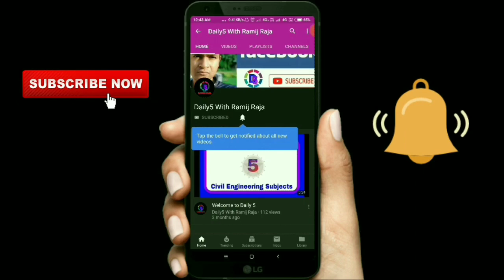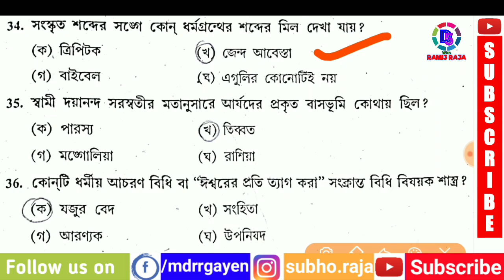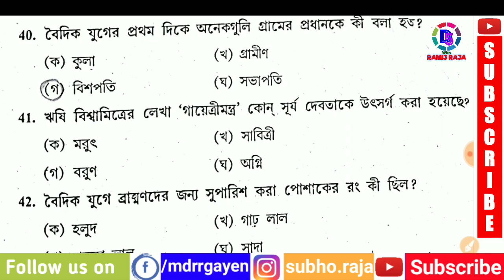Food Supply SI Exam Preparation | Indian History | ভারতের ইতিহাস | Part 2 | Daily5 With Ramij Raja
Food Supply SI Exam Preparation | Indian History | Part 2 | Daily5 With Ramij Raja

This Video Help You For
Online Competitive Exam Preparation
WBPSC
Food Si
Food Supply si
PSC
PSC GROUP A
PSC GROUP B
PSC GROUP C
 PSC GROUP D
WBPSC GROUP A
 WBPSC GROUP B
 WBPSC GROUP C
WBPSC GROUP D
WBCS
WBCS GROUP A
WBCS GROUP B
WBCS GROUP C
WBCS GROUP D
RRB
RRB GROUP D
RRB RPF
RRB GROUP C
RRB GROUP B
 RRB GROUP A
RRB ALP
ALP
2018
2019
KOLKATA POLICE
BENGAL POLICE